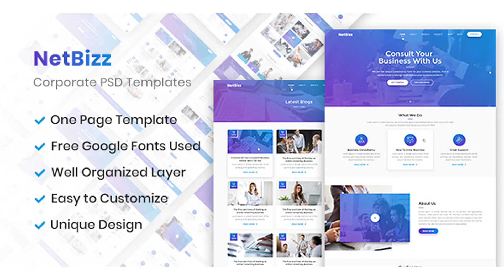Netbizz - Business and Corporate PSD Templates | Themeforest Website Templates and Themes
NetBizz – Business and Corporate PSD templates NetBizz is a modern design for any business and corporate . You can boost your business using NetBizz PSD template We will help you make it convert into HTML or Wordpress as well. It will give interactive any kind of product presentation for your company. Its very clean and modern design, we make it with our expertise and according to User experience. template for any kind of landing business purpose for corporate, use for business, digital product landing. PSD Template Features: 4 Home page PSD Files with Layer Styles RGB mode 72 DPI Based on 1170px Grid System , 12 Columns Unique and Modern Style Super Clear and Clean Layout Easily customizable Photoshop files Good Layer Grouping 24/7 great support Free google font and icons from flaticon and fontawesome Images are not included PSD named layers and groups Easy customizable Photoshop files Blog pages for all versions Template pages: 01_HomePage 02_Homepage 03_Homepage 04_Homepage 01_Blog 02_Blog 03_Blog 04_Blog Font & Icon Montserrat Poppins flaticon fontawesome Thanks for purchasing! Please Give Us 5 Star Rating!
 Last Update 10 July 18 Created 27 June 18 High Resolution Yes Layered Yes Graphics Files Included Photoshop PSD Minimum Adobe CS Version CS3 Pixel Dimensions 1400x8295 Tags apps, business, business page, corporate, landing, landing page, landingpage, marketing, modern, one page, onepage, psd template, software, technical, website

download Netbizz - Business and Corporate PSD Templates | Themeforest Website Templates and Themes